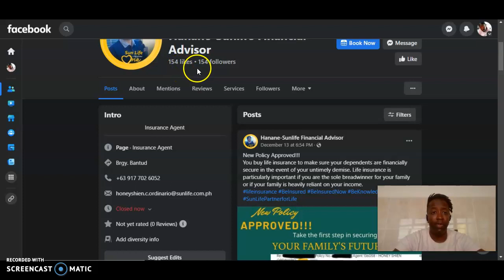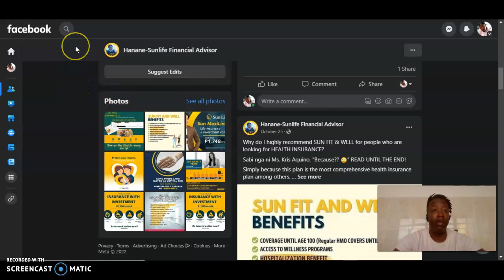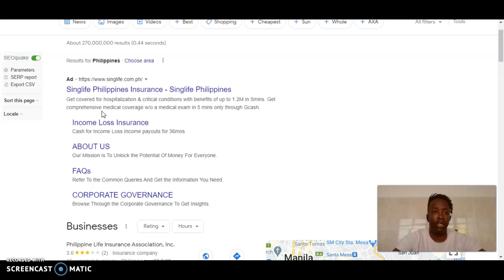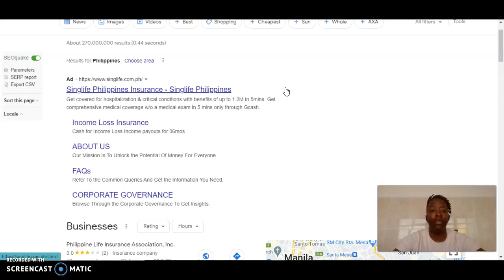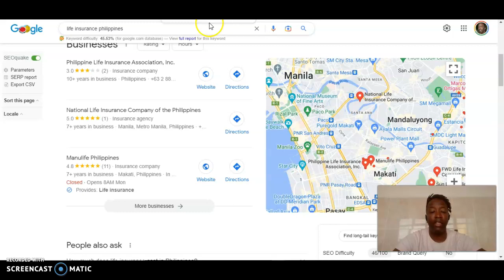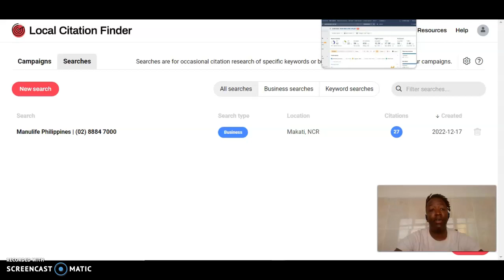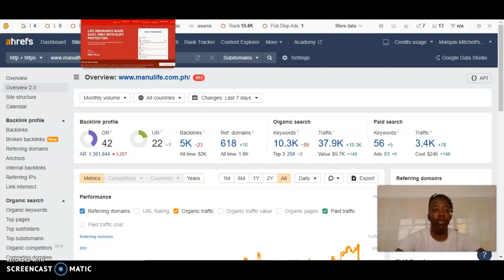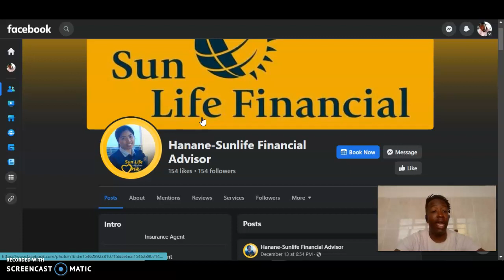Hanane-Sunlife Financial Advisor - Website Review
In this video, Marquis Mitchell the owner of Nomatic Marketing shows Hanane-Sunlife Financial Advisor owner three things they can do today to help bring in more customers to their business.